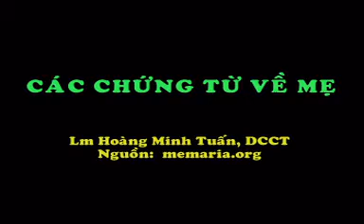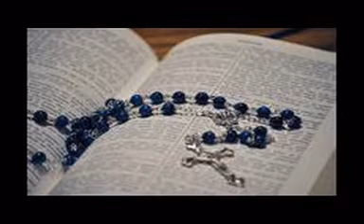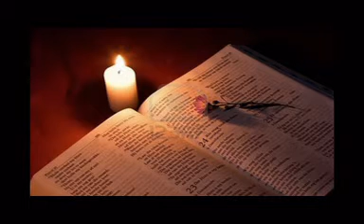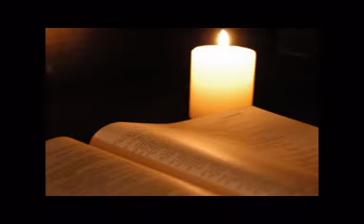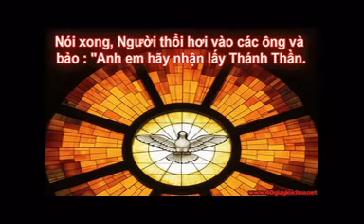Các Chứng Từ Về Mẹ 8